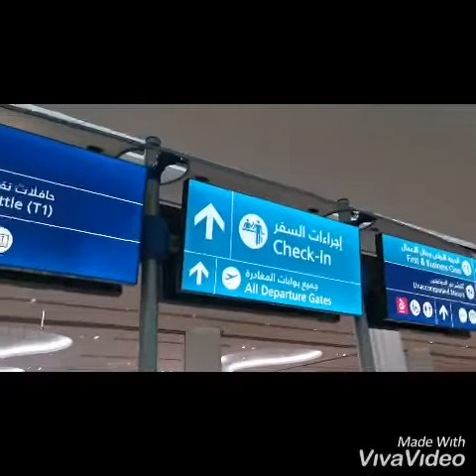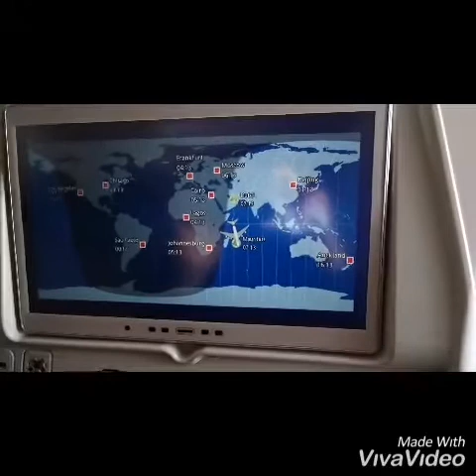Flying to mauritius